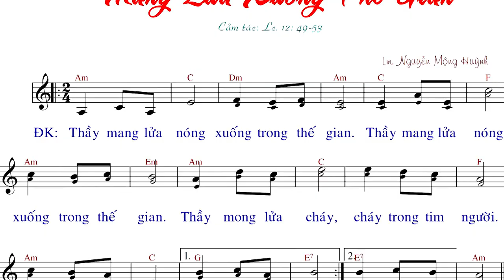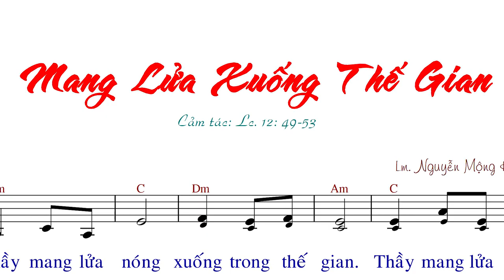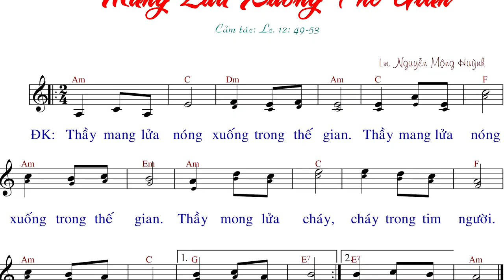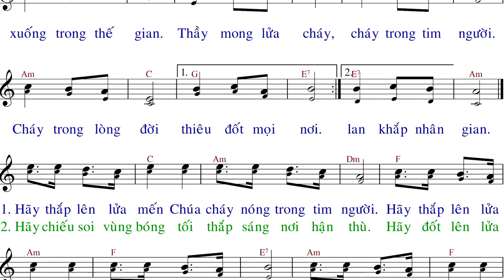Mang Lửa Xuống Thế Gian (tập hát 19-08-2019)- Lm.Nguyễn Mộng Huỳnh - Anna Sao Mai.